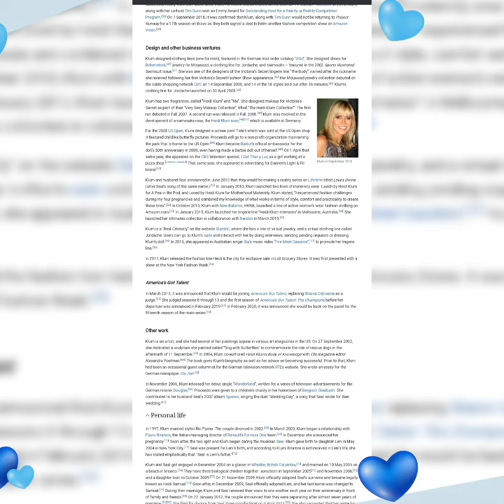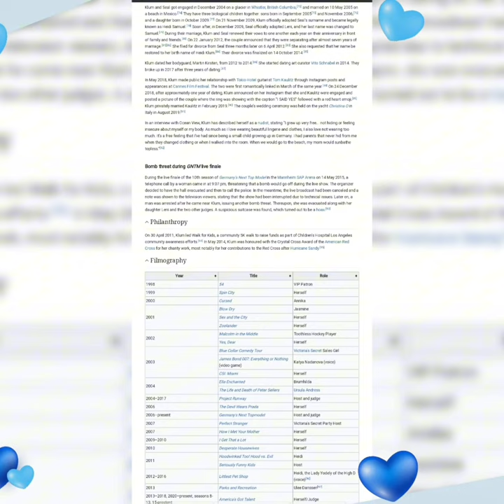Heidi Klum is an Evergreen German-American Model, one of the best Model all over the World Cute Pics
Heidi Klum
Klum at the 2019 iHeartRadio Music Awards
Born 1 June 1973 (age 50)
Bergisch Gladbach, West Germany
Citizenship

    GermanyUnited States

Occupations

    Modeltelevision hosttelevision produceractressbusinesswoman

Spouses

Ric Pipino

Seal

Tom Kaulitz

(m. 2019)
Children 4
Modeling information
Height 1.76 m (5 ft 9+1⁄2 in)[1]
Hair color

    BlondeBrown (natural)[2]

Eye color Hazel[3]
Agency

    Creative Artists Agency (New York)
    d'management group (Milan)[4][5]

Heidi Klum (pronounced [ˈhaɪdiː ˈklʊm]; born 1 June 1973)[6] is a German-American model, television host, producer, and businesswoman. She appeared on the cover of the Sports Illustrated Swimsuit Issue in 1998 and was the first German model to become a Victoria's Secret Angel.

Following a successful modeling career, Klum became the host and a judge of Germany's Next Topmodel and the reality show Project Runway, which earned her an Emmy nomination in 2008 and a win in 2013 for Outstanding Host for a Reality or Reality-Competition Program (shared with co-host Tim Gunn). Klum has been nominated for six Emmy Awards. She has worked as a spokesmodel for Dannon and H&M and has appeared in numerous commercials for McDonald's, Volkswagen and others. In 2009, Klum became Barbie's official ambassador on Barbie's 50th anniversary. As an occasional actress, she had supporting roles in movies including Blow Dry (2001) and Ella Enchanted (2004), and made cameo appearances in The Devil Wears Prada (2006), Perfect Stranger (2007) and Ocean's 8 (2018). She has also made guest appearances on TV shows including Sex and the City, How I Met Your Mother, Desperate Housewives and Parks and Recreation. From 2013, with the exception of 2019, Klum has been a judge on the NBC reality show America's Got Talent.

In May 2011, Forbes magazine estimated Klum's total earnings for that year as US$20 million. She was ranked second on Forbes' list of the "World's Top-Earning Models". Forbes noted that since ending her 13-year run as a Victoria's Secret Angel, Klum has become more of a businesswoman than a model. In 2008, she became an American citizen while maintaining her native German citizenship.[7][8][9][10]
Early life and discovery

Klum was born and raised in Bergisch Gladbach, a city near Cologne, West Germany. She is the daughter of Erna Klum (née Berger),[11] a hairdresser,[12] and Günther Klum,[13] a cosmetics company executive. A friend convinced her to enroll in a national modeling contest called "Model 92".[14] Out of 25,000 contestants, Klum was voted the winner on 29 April 1992, and she was offered a modeling contract worth US$300,000 by Thomas Zeumer, CEO of Metropolitan Models New York.[15] After winning, she appeared on the Gottschalk Late Night Show, a German television show with host Thomas Gottschalk. She accepted the contract a few months later, after graduating from school, and decided not to try for an apprentice position at a fashion design school.[16]
Career
Modeling and acting
Heidi Klum wearing The Very Sexy Fantasy Bra 2003

Klum has been featured on the cover of French, German, Portuguese and Spanish Vogue magazines, as well as Elle, InStyle, Marie Claire, Glamour and Russian Harper's Bazaar magazines. She became widely known after appearing on the cover of the Sports Illustrated Swimsuit Issue and for her work with Victoria's Secret as an "Angel".[17] Klum hosted the 2002, 2006, 2007, 2008, and 2009 Victoria's Secret Fashion Shows.

In addition to working with well-known photographers on her first husband's Sports Illustrated shoots, she was the object and subject of Joanne Gair body painting works in several editions from 1997 to 2010. She wrote the foreword to Gair's book of body paint work, Body Painting, Masterpieces.[18] Other magazine's covers include GQ, Cosmopolitan, Photo, Glamour, Stuff, Joy, Esquire, Max, Men's Journal, Time and Shape.

Klum's modeling work includes advertising campaigns for brands like Pringle of Scotland, Liz Claiborne and – alongside fellow German supermodels Nadja Auermann, Veruschka von Lehndorff and Tatjana Patitz – for the New York jersey label Kathleen Madden. Beauty campaigns include makeup brands Bobbi Brown and Astor, as well as Givenchy's Amarige fragrance. She also appeared in special ad campaigns by designers like Marc Jacobs (Protect The Skin You′e In to raise awareness for skin cancer) and Jean-Paul Gaultier (summer tote in collaboration with and to benefit amfAR). Her runway appearances include numerous Victoria's Secret Annual Fashion Shows, walking for various designers and brands of New York Fashion Week like Zac Posen (2004), Escada, Vera Wang, Structure, Victor Alfaro, Imitation Of Christ as well as working the catwalk for Philip Treacy at Brown Thomas International Fashion Show in Dublin.

As a photo model she worked for retail clothing brands such as H & M, Ann Taylor an